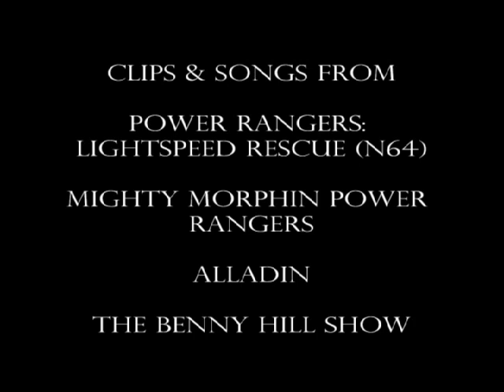Retro Nightmares: Power Rangers: Lightspeed Rescue (N64)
Everyone like the Power Rangers. Well, maybe not. Join General Zilla as he saves the people of the city, over and over and over and over.

Got an idea for a review? Submit it to my inbox or in the comments below. Please keep suggestions N64/PS1 era and back. Tell your friends. Awesome people tell their friends about things like this. Also join me next week for another Zilla Vlog.

For the most recent updates and exclusive content. join the General on Facebook.